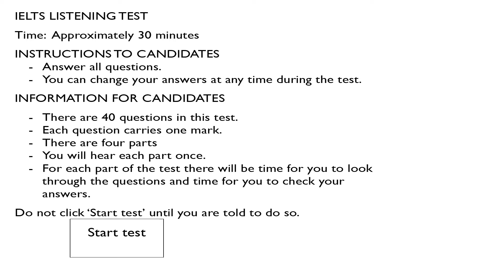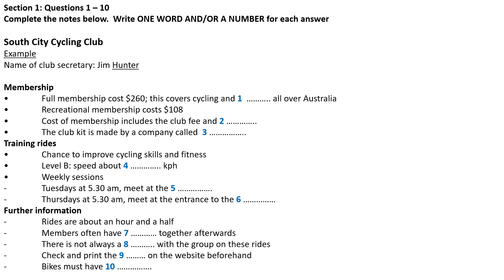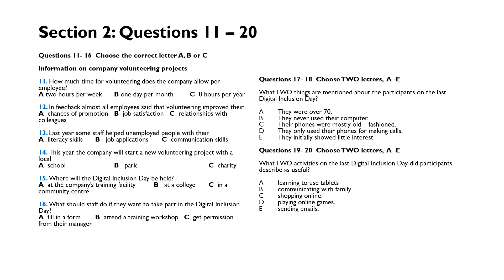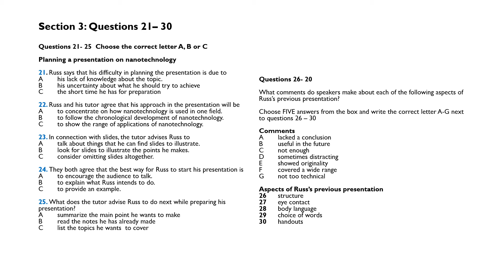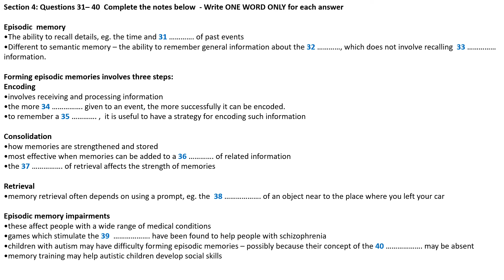IELTS Listening Practice Test : Questions 1 - 38 With Answers in my pinned Comment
Hello everyone and a very warm welcome to another lesson in which we are going to do an IELTS listening test.